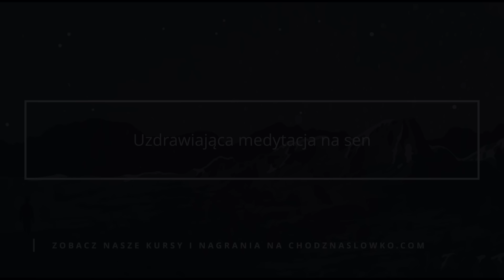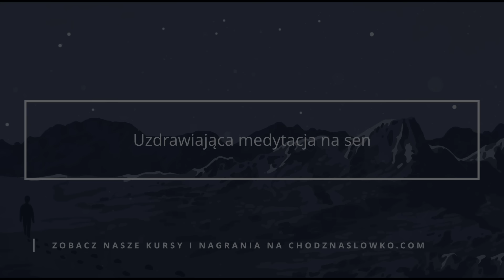Uzdrawiająca medytacja na sen (HIPNOZA)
💚⁠⁠⁠ Wykup miesięczną subskrypcję podcastu „Chodź na słówko” i uzyskaj dostęp do nowych, regularnie publikowanych medytacji, a także do ogromnej bazy ponad 150 nagrań. Żadnego naszego nagrania nie przerwie Ci reklama⁠⁠⁠: ➡️

👋🏻Hej! Tu Grzesiek! To mnie słyszysz w każdym nagraniu🎧 Jeśli chcesz, to tutaj możesz postawić mi symboliczną kawkę☕️ ➡️

🌙Lubisz nasze medytacje na sen? Stworzyliśmy cały osobny kanał, na którym co niedzielę o godzinie 21 publikujemy przyjemne, nasenne medytacje.

❗️WAŻNE INFORMACJE:
👉Wszystkie materiały na kanale mają formę informacyjną lub medytacyjną, relaksacyjną.
Prezentowany materiał nie stanowi porady o charakterze medycznym, ma wyłącznie charakter informacyjny i nie może być traktowany jako specjalistyczna porada medyczna, forma diagnozy lub zalecenia w zakresie leczenia. Materiał nie może zastępować specjalistycznych badań lekarskich ani profesjonalnego doradztwa medycznego. Przed zastosowaniem jakichkolwiek procedur leczenia należy każdorazowo skonsultować się z lekarzem. Jedynie lekarz jest w stanie zapewnić bezpieczeństwo i skuteczność leczenia.
👉Ten film i wszystkie inne na tym kanale są chronione prawem autorskim i nie mogą być wykorzystywane, rozpowszechniane ani ponownie publikowane bez naszej uprzedniej zgody.

❤️Jeśli chcesz pomóc nam rozwijać kanał, możesz wesprzeć nas na Patronite

✨Na "Chodź na słówko" znajdziesz darmowe medytacje, techniki relaksacyjne oraz materiały edukacyjne związane z mindfulness.
Dowiesz się jak medytować, dlaczego warto medytować oraz jak działa medytacja. Na naszym kanale YouTube znajdziesz medytacje prowadzone na sen, stres, pewność siebie, medytacje wdzięczności. Prezentujemy różne techniki medytacji i relaksacji dla początkujących i bardziej zaawansowanych.
Wierzymy, że ten projekt może być małą cegiełką poprawiającą stan zdrowia i jakość naszego życia.

⭐️TWÓRCY:
💻Produkcja: Grzegorz Borowski, Marcin Dziedziński
🎥Produkcja video: Marcin Dziedziński
📝Opracowanie tekstu : Grzegorz Borowski, Marcin Dziedziński
🎹Muzyka: Grzegorz Mazoń
🎨Ilustracje: Lila Serafin